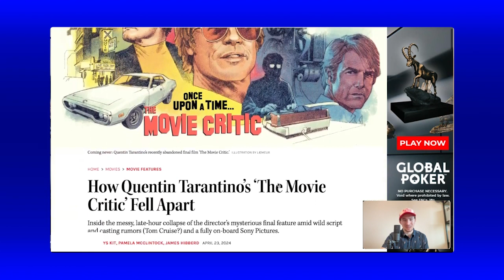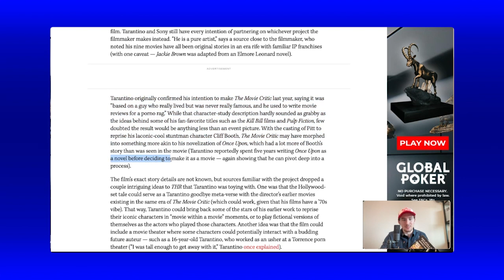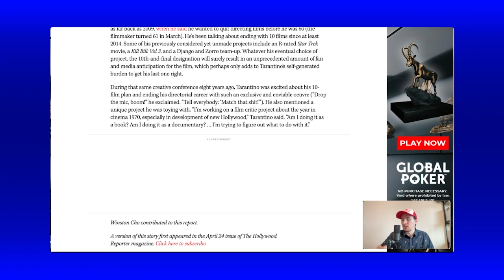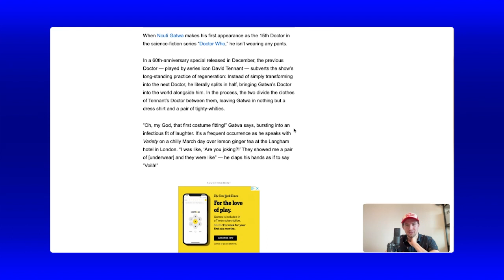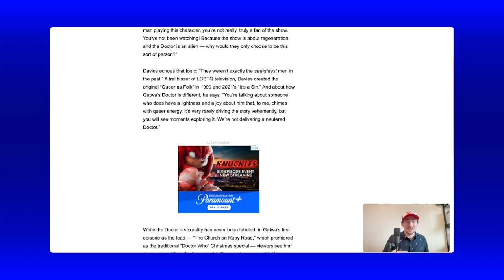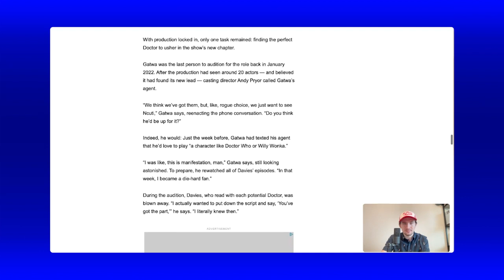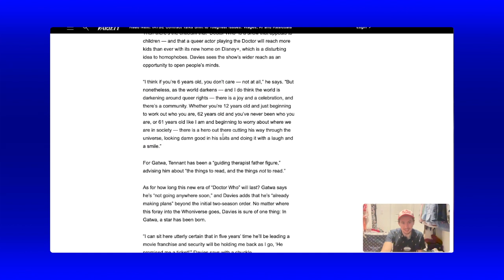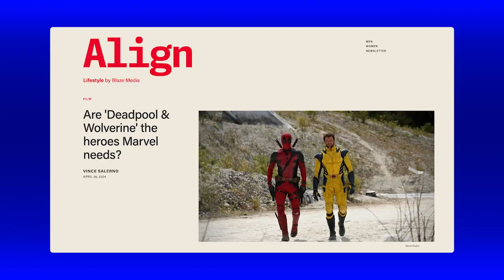Will 'Deadpool & Wolverine' Save the MCU? | The Vince Salerno Podcast Ep 76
Episode 76 of The Vince Salerno Podcast:

The latest action-packed trailer for DEADPOOL & WOLVERINE teases a crowd-pleasing, entertaining movie from Marvel Studios. But will it signal a change in focus for the MCU or a continued decline into wokeness and political correctness? Also, new articles provide us with new details on THE MOVIE CRITIC, Quentin Tarantino's canceled 10th and final film, and the downward spiral of DOCTOR WHO.

Are 'Deadpool & Wolverine' the heroes Marvel needs?

‘Doctor Who’ Regenerates: How Ncuti Gatwa’s Historic Casting, Russell T Davies’ Return and a Disney+ Deal Revolutionized the Franchise